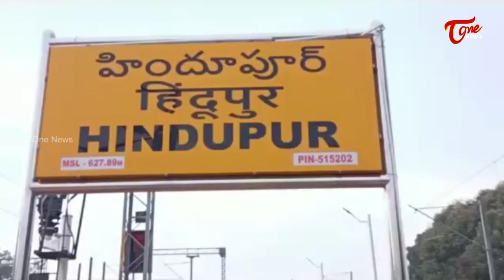జడ్జిలపై దూషణలకు.. జగన్ సర్కార్ కు లింకు!? | Special Story On CM Jagan Government link with Judges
జడ్జిలపై దూషణలకు.. జగన్ సర్కార్ కు లింకు!? | Special Story On CM JaganGovernment link with Judges